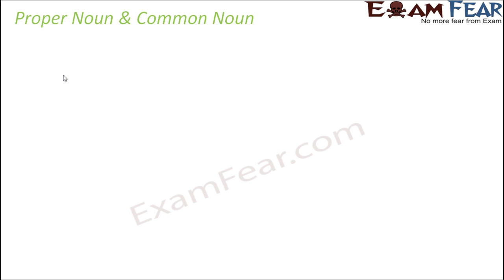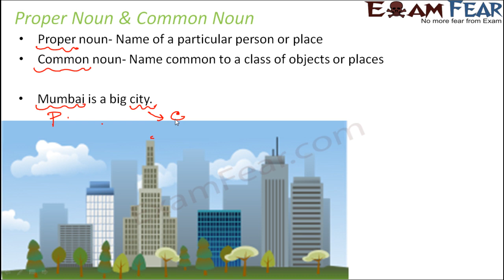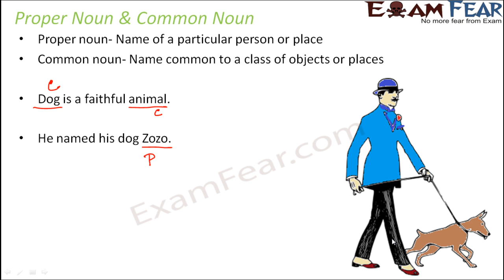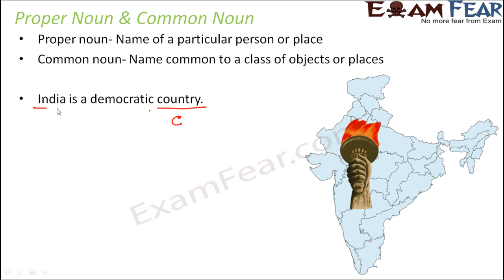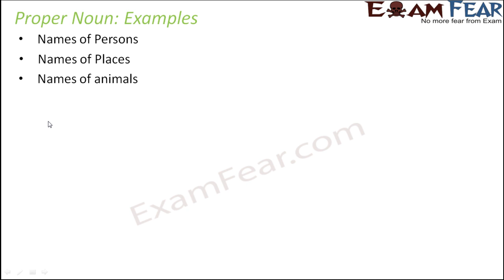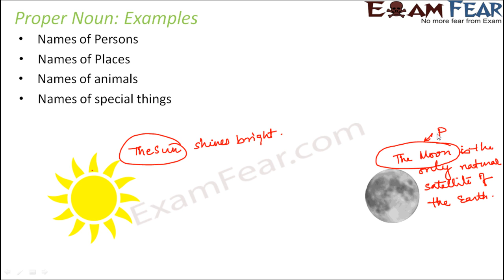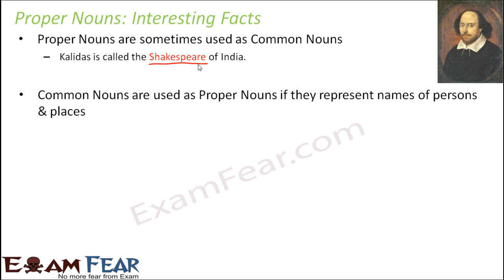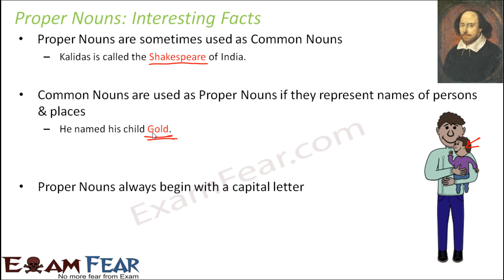English Grammar Noun (Hindi) Part 2: Proper, Common Noun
These English Grammar videos help you to improve both written and spoken English. These videos include huge number of examples and exercises which help you to understand English even better. Explanation is in Hindi so that those who are not very good in understanding English can also make use of these videos to learn English.
So Lets talk in English, Lets write in English.